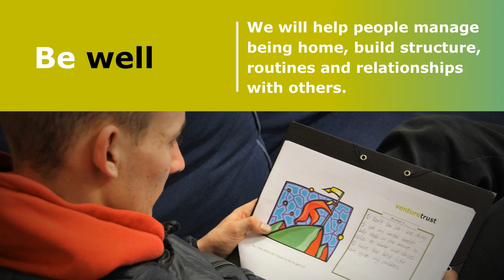Be Well. Be Connected. Be Ready - Venture Trust COVID-19 Action Plan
Be well
Be connected
Be ready
We have literally turned our services outside – in, moving from group-based personal development in Scotland’s wilderness and outdoors in communities to working with smart technology to reach those who need help most in their own homes.  Our new support service is online, with all Venture Trust support staff providing tailored support by phone or digital platforms.
Many of the people we support are struggling with their mental health and a range of complex life circumstances including poor living conditions, a history of fractured relationships and behaviours associated with offending.  In seeking support from us, they are also working on transforming their life for the better – to be happier, healthier and in work.  We want to ensure they stay well and on a positive path, can access support they need and are ready to contribute.
Prior to the emergency, we were supporting close to 400 people.  We estimate our reach through this new service to be 600+ at risk individuals and their families in some of Scotland’s most disadvantaged communities.
To find out more about our new dedicated service please see this short video.  We can take referrals.
The new reality of reduced social contact, self-isolation and disruption of services will have a disproportionate effect on people who were already struggling and at risk.  We are using our expertise in personal development and coaching to support people, offering help with a dedicated worker and access to specialist support available in our 3 Digital Hubs.
Be well – Active Living Hub
Offer people personal development to maintain positive relationships, activities to build routine and stay healthy. This will include advice for keeping active and healthy eating.
Be connected – Wellbeing Hub
Offer people counselling support and mental health advice from qualified Venture Trust professionals. This will be a service to all those in need of emotional or psychological support during their experience of isolation.
Be ready – Employability Hub
Offer people core skills development, self-awareness, barrier removal and goal setting with employability support aimed at those looking for further training and progression to employment. Supporting people to be more ready for work or to volunteer in their community.

Do you support individuals struggling with many and complex issues, involved in the criminal justice system, outside mainstream support and unemployed, or who may have never been in employment? Or are you struggling?

Then we can help.

In response to the COVID-19 crisis we have literally turned our services outside – in, moving from group-based personal development in Scotland’s wilderness and outdoors in communities to working with smart technology to reach those who need help most in their own homes. Our new support service is online, with all Venture Trust outreach and development staff providing tailored support by phone or digital platforms.

On our channel you will find videos that tell the inspiring stories of the people Venture Trust has supported.